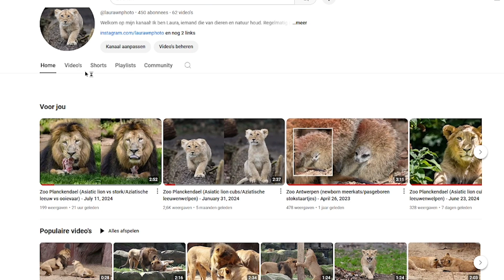Monthly Recap of July 2024 (English subtitles)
In this series I discuss photos I took last month, in this case the month of July. I went to ZOO Antwerpen, Planckendael, Wenduine and did a bike tour. Curious about the photos that came out of it?

In deze reeks bespreek ik foto's die ik afgelopen maand getrokken heb, in dit geval de maand juli. Ik ging naar ZOO Antwerpen, Planckendael, Wenduine en deed een fietstocht. Benieuwd naar wat voor foto's eruit gekomen zijn?

• Information - informatie
[📍] ZOO Antwerpen
[📍] Planckendael
[📍] Wenduine

• Timetable
00:00-00:21 Intro
00:21-1:30 Planckendael
1:30-2:22 Beekse Bergen
2:22-2:55 Wenduine
2:55-3:31 Fietstocht
3:31-3:56 Outro